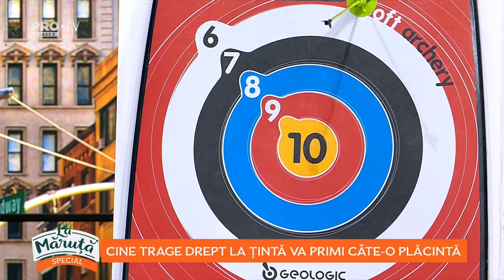Cine trage drept la tinta va primi cate-o placinta